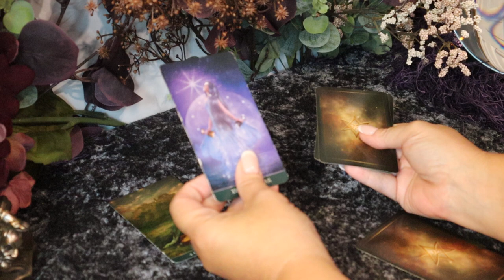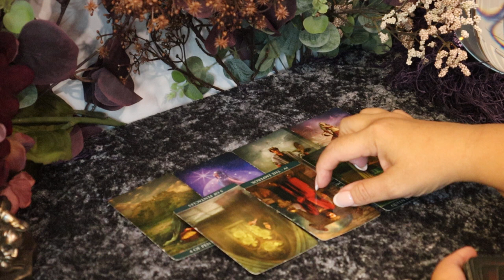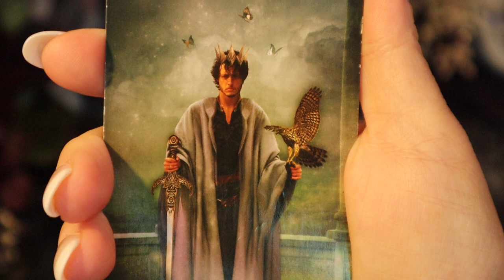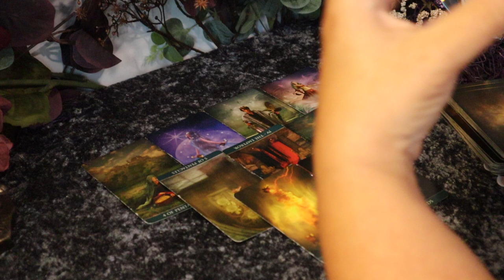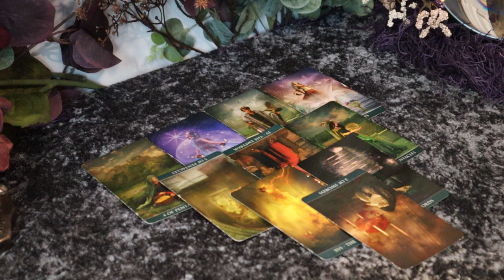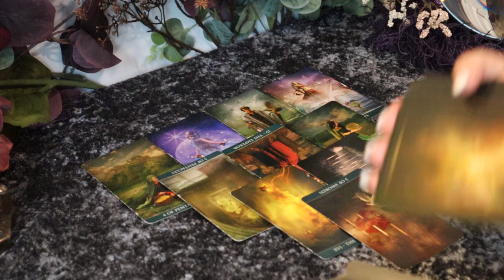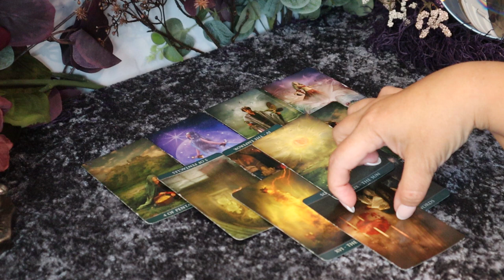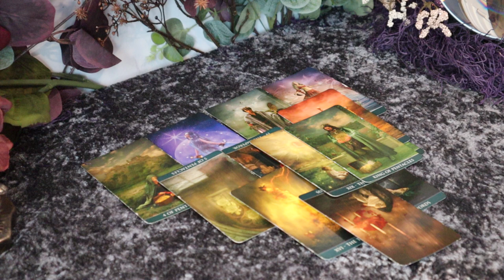Virgo 1st Week of August...The Chosen One...You're The One For The Job...Virgo August Tarot Reading